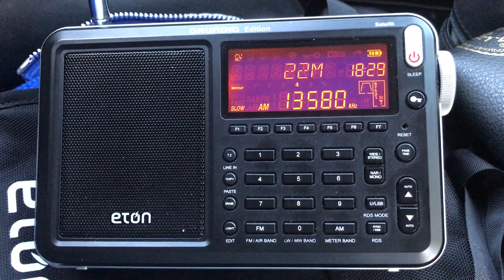Eton Satellit sensitivity on the whip: Radio Bangladesh Betar 13580 kHz, Dhaka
Hi there, a strong signal from Bangladesh demonstrating very nice performance from the Eton on the whip (which is very short at around a couple of feet long).

Recorded in Oxford UK on 20/07/17 at 17:28 hrs UTC.